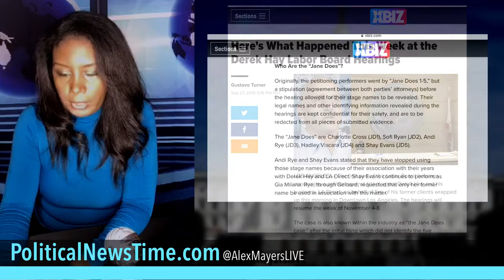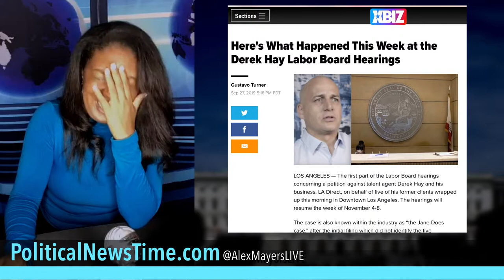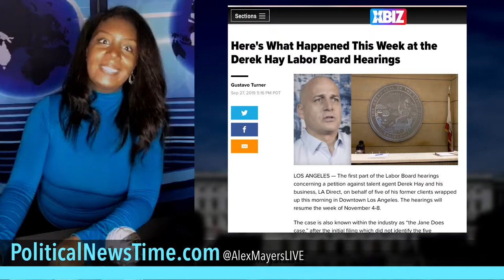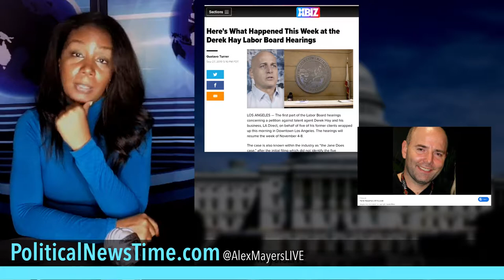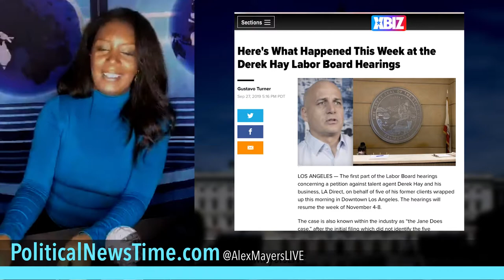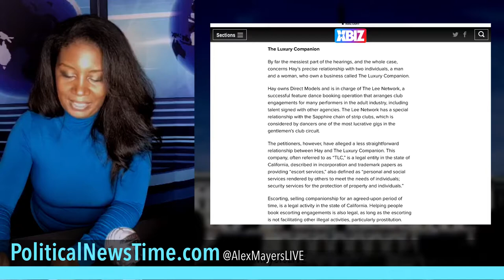The politics of California pimping - Gustavo Turner covers the Derek Hay Labor Board Hearings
Alex Mayers shares her commentary on the recent Xbiz coverage of the late September California Labor Board hearings in regards to pornstar agent Derek Hay, pornstar agency LA Direct Models the escort agency The Luxury Companion and several pornstars (including Charlotte Cross and Shay Evans).